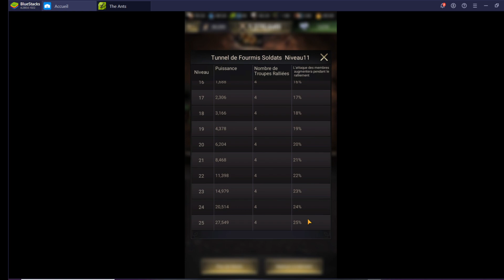Le ralliement.The Ants underground